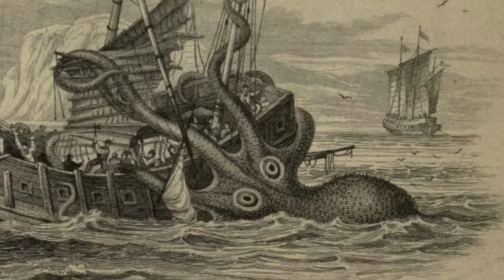Adventures as a Florida Man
The 6th book in my travel series is now available in paperback
Kindle editions will be available August 1, 2022.

With prehistoric monsters swimming in the water, skunk apes lurking in the swamps, strange invasive species taking over, and Spanish coins washing ashore, Florida is a state like no other. In this installment of his Detours Into the Paranormal series, author and adventurer Denver Michaels travels the Sunshine State in search of mysteries. He explores mound sites, the Green Swamp, visits a demon-possessed doll in Key West and much more. From the stories of disappearances in the Bermuda Triangle to the discovery of giant skeletons, Michaels falls in love with Florida one mystery at a time—so much so, he moves there!

Includes over sixty illustrations, mostly original photographs taken by the author.